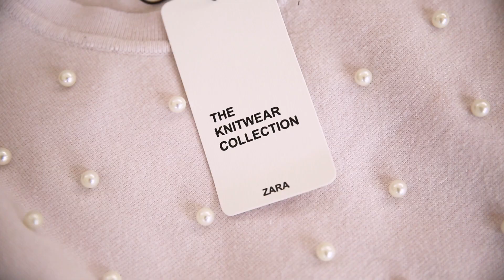ZARA HAUL y Mis Trucos Cuando Compro en Linea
Zara siempre ha sido una de mis tiendas favoritas para encontrar cosas padrísimas que están de moda y a precios super asequibles! Zara nunca falla. Aquí les comparto unas de mis piezas favoritas que ordene en linea! Les dejo los enlaces para los productos aquí abajo!

BLANK ITINERARY by PAOLA ALBERDI